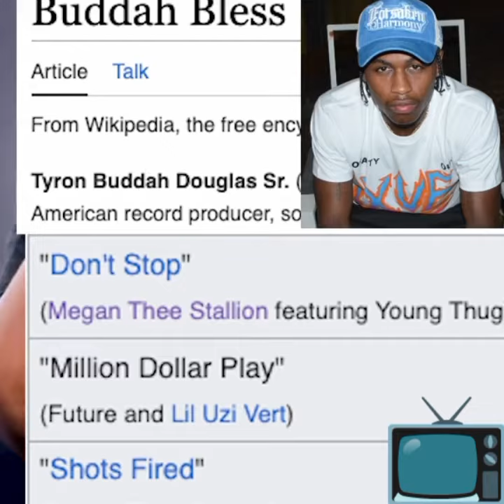Jaguar Wright speaks on female rappers having ghost riders 🧐